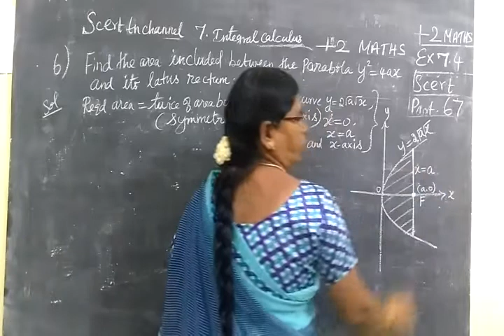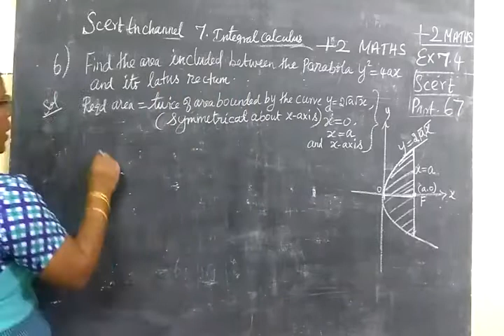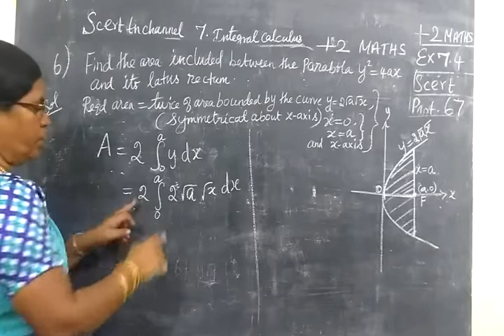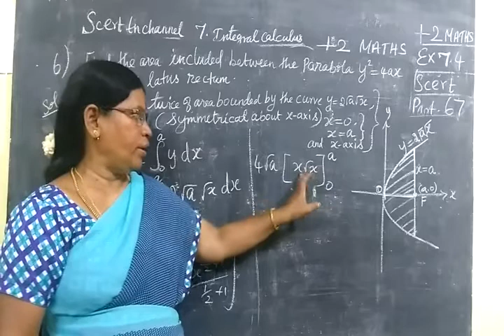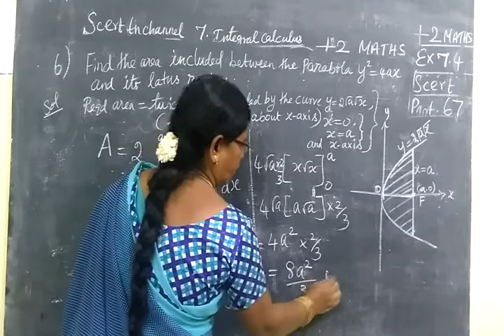+ Maths [Part-67] Int Cal Ex 7.4 sum 6